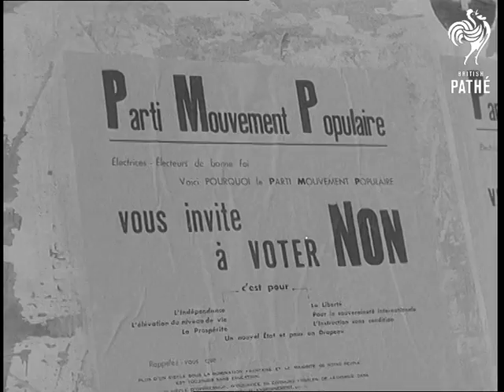Somaliland Stays French (1967)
Djibouti, Somaliland (Somalia).

GV. Djibouti. Various shots of French troops and police patrolling around streets of Djibouti in case of troubles during elections - heavy military presence, artillery guns seen on streets. Various shots of the crowds and police on the Boulevard de Gaulle. CU. Election posters. Various shots of the interior and exterior of polling stations as people cast their votes. Various shots of police checking identity cards of people and cars before allowing them into barricaded area. Various shots outside the government building with the anti-French voters demonstrating, waving hands and 'Non' signs in the air. CU. Hassan Gouled, leader of the opponents to France. Various shots of the French troops and police moving forward towards more demonstrators who have set fire to a car. They are armed and the demonstrators retreat as they start moving towards them. Tear gas is also used - or smoke screen? Scout cars move in and soon order is restored. Aerial views from plane flying over French Somaliland. Various shots of political meeting in Samili village. Veiled women seen on their way to poll. The lands stays French after the elections.

(Dupe Neg.)

 FILM ID:3174.11